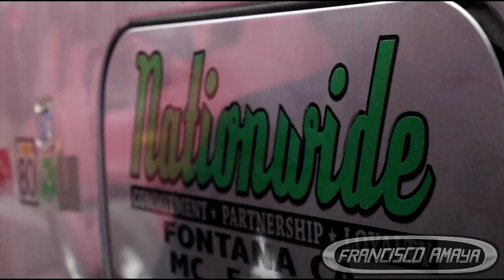DD15 engine crankshaft inspection movement to discovery the damage to the engine crankshaft repair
WARNING!!: ⚠️⚠️⚠️

Warning!!! ⚠️⚠️⚠️
This video is just a demonstration of the labor to do to perform this job,  the results may vary.
Also, the damage found can be greater that expected and it can result in a massive engine failure.

This video contains advance technician information.

keyworks
freightliner kenworth peterbilt international volvo mack western star cascadia coronado t660 t680 t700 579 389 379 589 vnl vn
cummins isx cummins isx15 cummins n14 cummins m11 cummins isb cummins isb DD15 DD13 DD16 Series 60 caterpillar C15 3406 C13 OM 460 OM471 OM472 OM473 mercedes benz atros DD13 DD15 DD16 60 series class 8 truck tractor

Topics discussed:
how to identify a damage crankshaft
what is the reason why the crankshaft goes bad
how to fix this problem
low oil pressure problems
how to prevent this problems
inspection of a damage engine
when can find the damage of a crankshaft

symptoms of the fault are:
check engine light on
red stop engine light on
engine does not start
engine crankshaft lock up
engine does not work fine

Shop talk:
before starting a repair on your damaged engine is very important that you identify the problem with it. as for example, this engine had connecting rod bearing damage but main bearing were find, this was a easier repair to do and the repair will cost less that expected. but it is very important to see that first.

Francisco Amaya

Via

OR

I.E. euros

Question!?